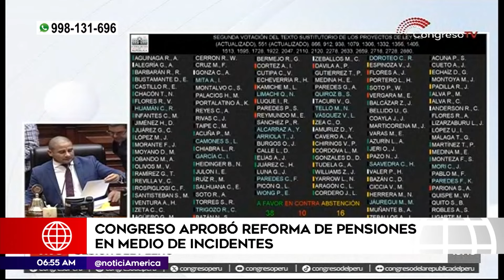Congreso aprobó reforma de pensiones en medio de incidentes | Primera Edición | Noticias Perú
Todo empezó cuando ingresó a debate la ley segunda votación de la ley sobre el sistema previsional peruano, una reforma que incluye pensión mínima. Se mandó a votación pero nunca se conoció el resultado y se mandó a una nueva votación.